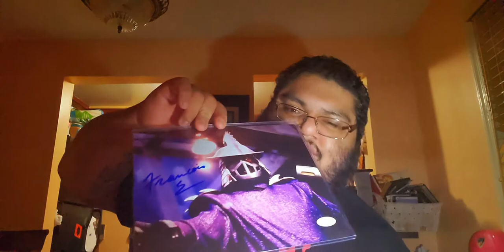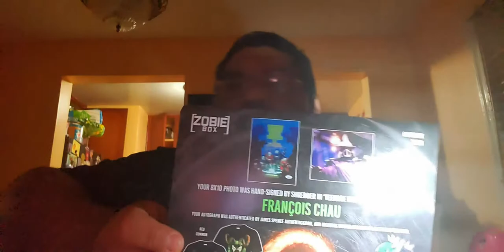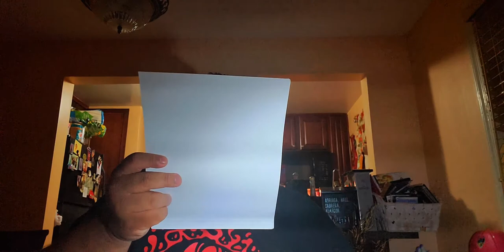Opening the October 2020 Zobie Pop Culture... Box 😱😱